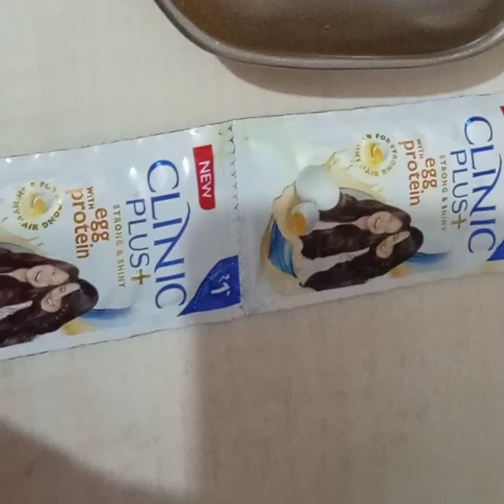शैंपू में एक चीज मिलाकर लगा लो, जमी हुई गंदगी मिनट में गायब, हाथ पैर हीरे की तरह चमक जाएंगे,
,gorapan Kaise payen#
glowing skin#
glasses skin#
beauty tips#
Ranjana ki rasoi gharelu nuskhe YouTube channel cooking channel cooking video,